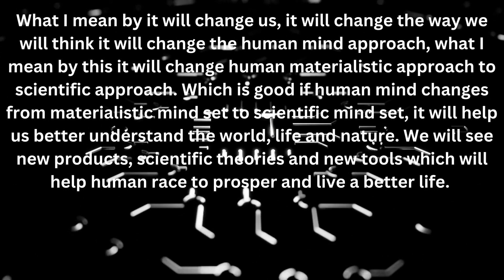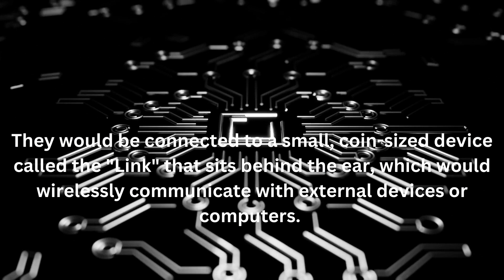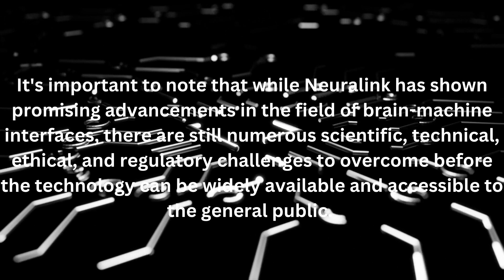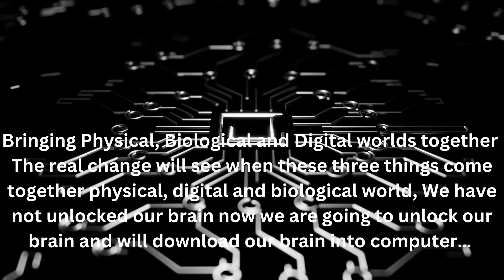Chip in the Brain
Bringing Physical, Biological and Digital worlds together
The real change will see when these three things come together physical, digital and biological world, We have not unlocked our brain now we are going to unlock our brain and will download our brain into computer…